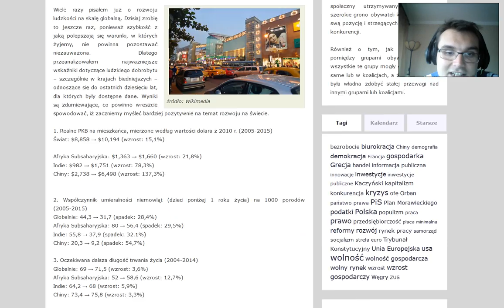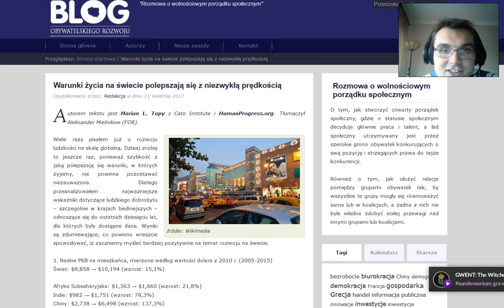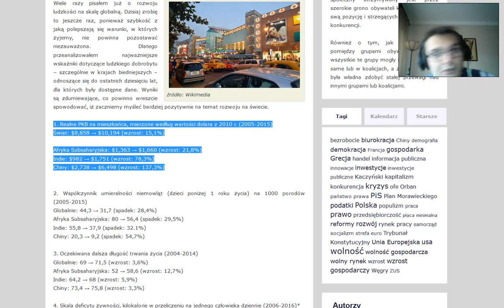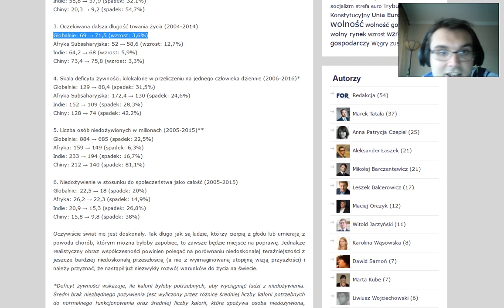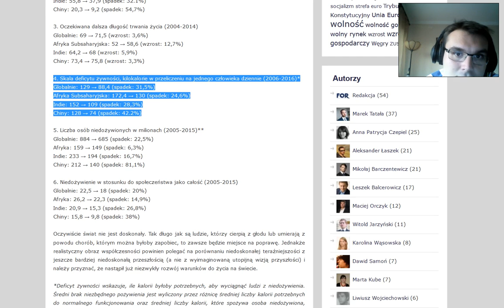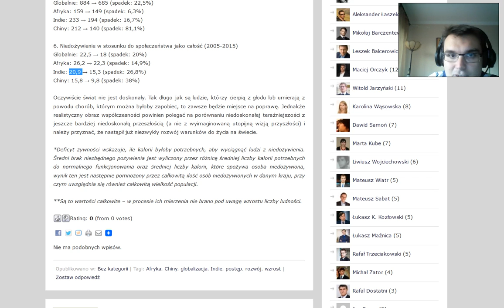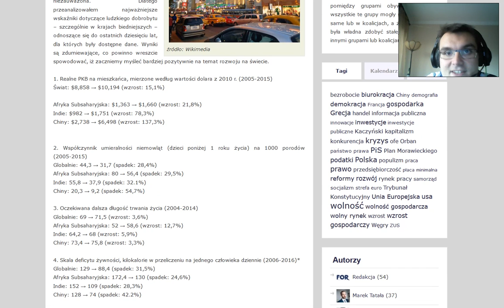Vlog Reardena - porcja optymizmu porannego (część 2)